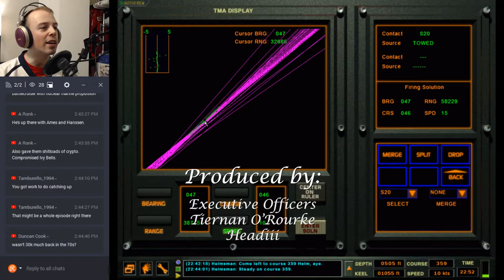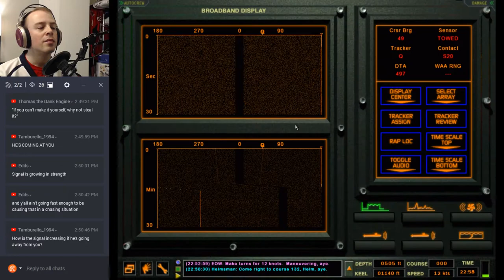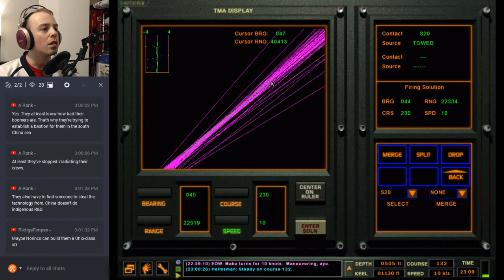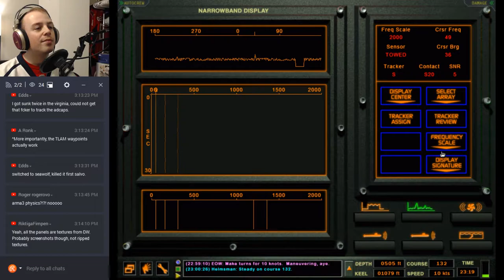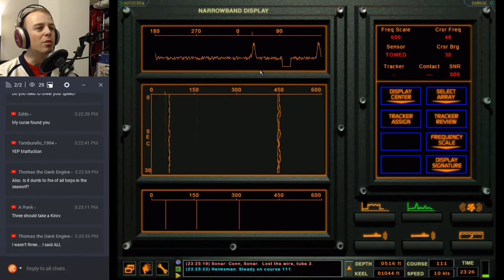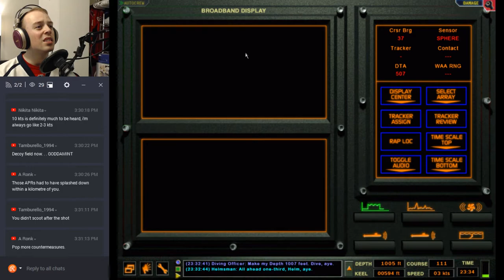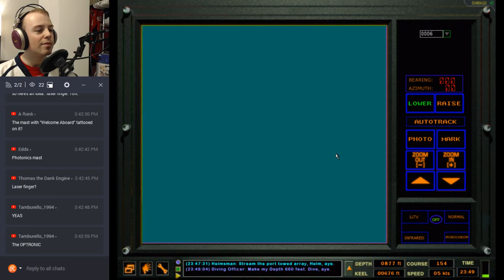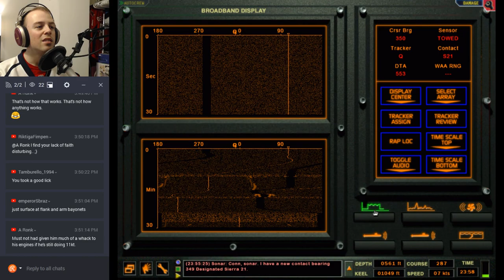Dangerous Waters RA 1.44 (6) Tamburellos OPAREA - Seawolf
So, this is why you train.. I get cocky and pay the price.